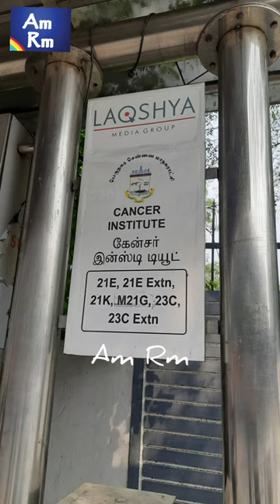1 கல்லுல 2 மாங்கா அடிங்க | Chennai Children's Park & Birla Planetarium Distance 500m |amrm|அம்ராம்